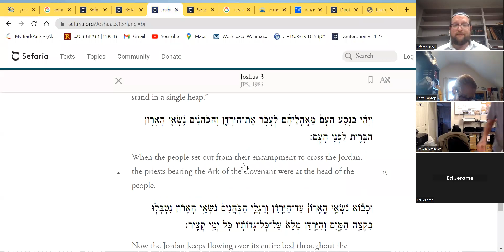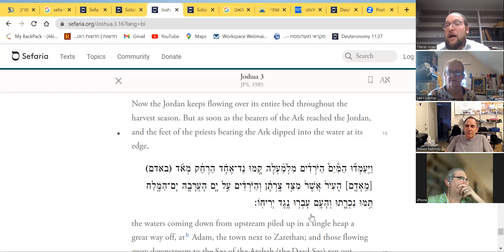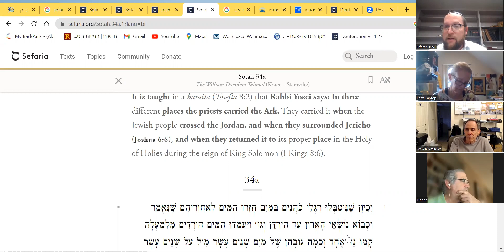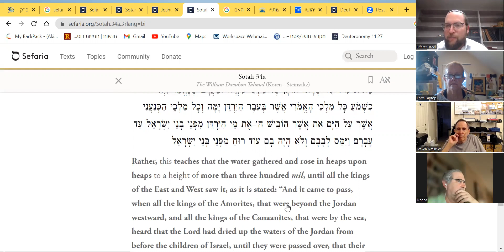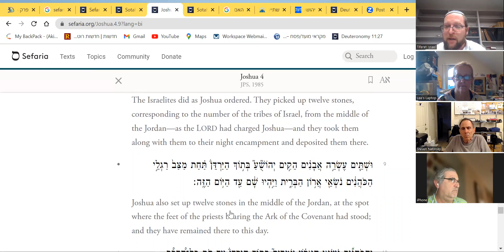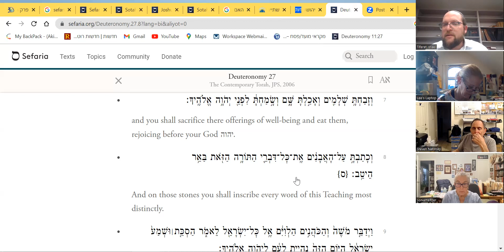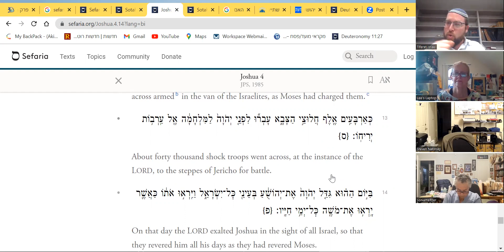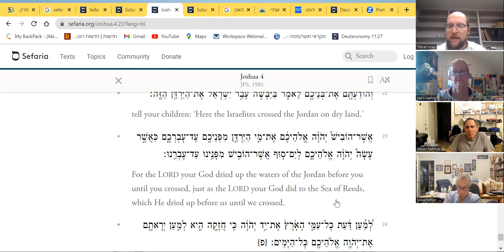Book of Joshua - February 20, 2023